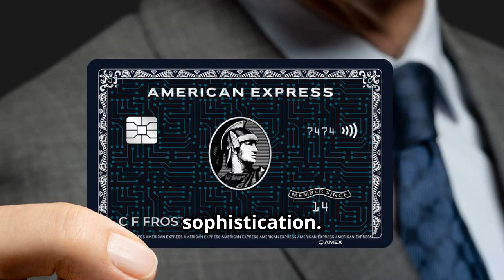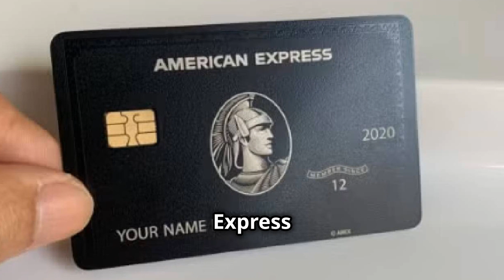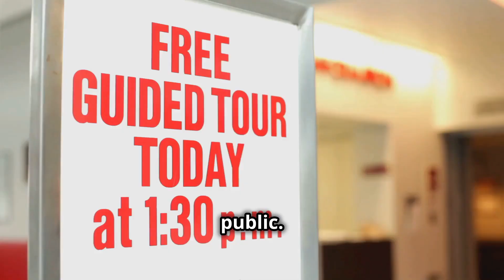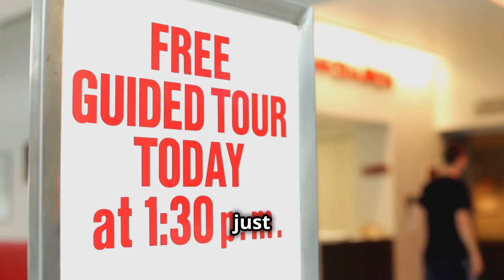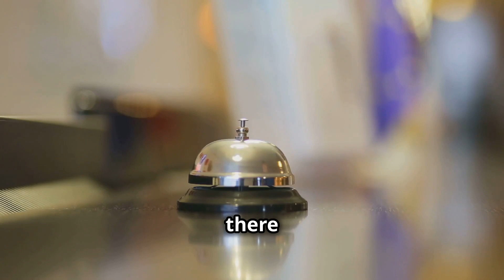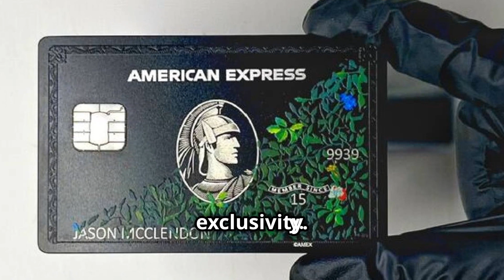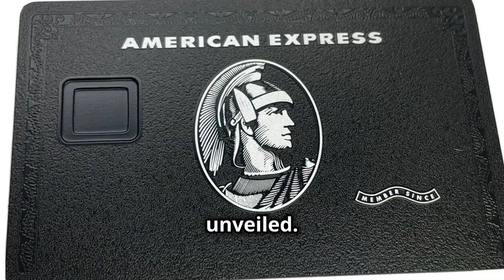Amex Centurion Black Card with Top Tier Credit Card Benefits🔥🔥🔥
How to get the American Express Centurion Black Card Best Amex Centurion Black Credit Card American Express benefits limit requirements review replica lounge lax logo cvvv levels score

Unlock the world of ultimate luxury with the American Express Centurion Black Card, the epitome of exclusivity and high-end perks. This invitation-only card is not just a payment tool but a passport to a life of unparalleled experiences. From private tastings with top chefs and VIP access at exclusive concerts to personal shopping at luxury retailers and private tours of museums, the Centurion Card offers it all. Enjoy the comfort of complimentary upgrades at five-star hotels, elite status with major hotel chains, and access to private airport lounges worldwide. Crafted from anodized titanium, it’s a statement piece that symbolizes achievement and discerning taste. Discover how this prestigious card isn’t just about spending, but living a life well-lived, filled with rare and exclusive experiences. Dive into the world of the Centurion Black Card and see if it’s the key to the luxury and convenience you seek.

5 Steps to make 5% in stock returns in 14 days